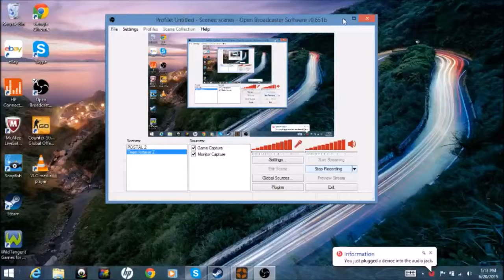ERROR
.yeah i have nothin' to talk about sooooo. yeah. Error?